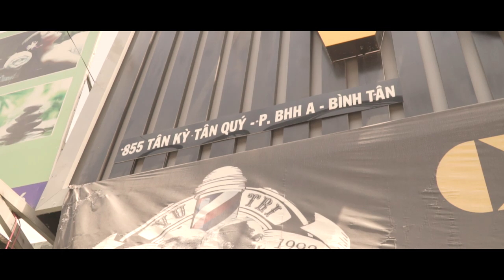Không Gian Chi Nhánh 11 Tân Kỳ Tân Quý | Barbershop Vũ Trí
Hệ thống các chi nhánh tại TPHCM:
💢 Quận 3

💢Quận 4
271 Khánh Hội, Phường 5

175 Phan Đình Phùng, Phường 17